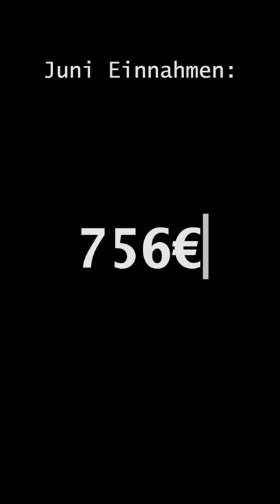Road to Million || So viel Geld habe ich im Juni verdient